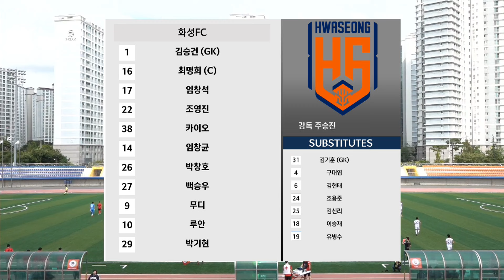H/L ㅣ [K3 League] 김해시청축구단 vs 화성 FC - 17R - 2024.07.06